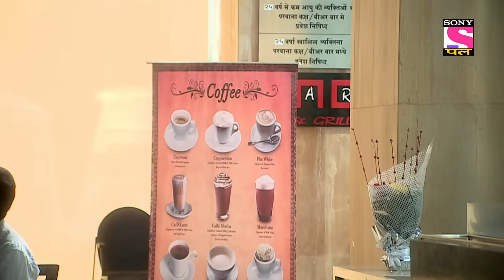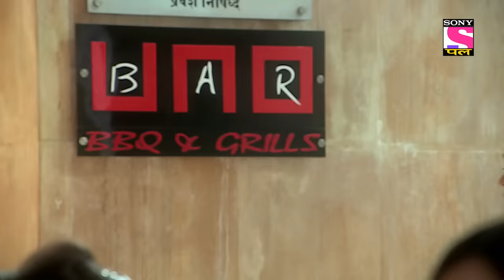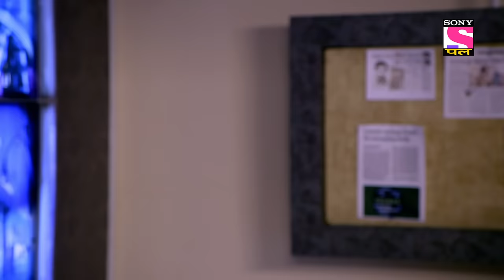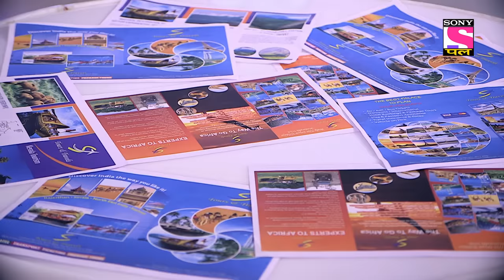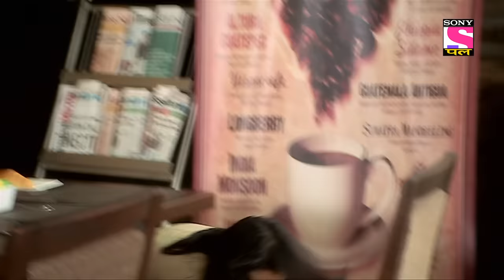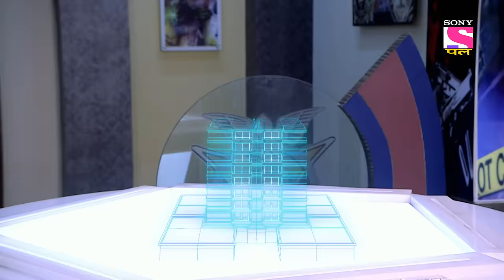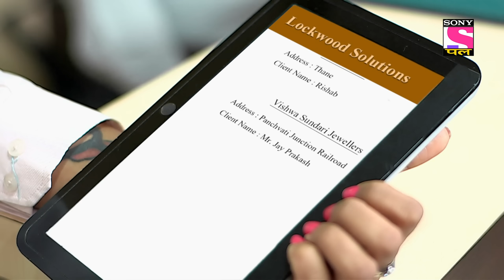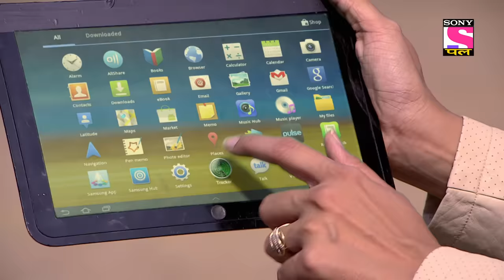Best Of CID | सीआईडी | Sunny Deol And CID | Full Episode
Akhil, a mysterious man, calls ACP Pradyuman and asks to save him. However, when the CID team reaches his location, they found him dead. The only clue the cops get is a link to another person named Ajay Mehra. Digging a little deeper, the CID team discovers a painting in Akhil's house. What is the connection between Ajay Mehra and this painting? Check out this mind-blowing episode with guest-star Sunny Deol.